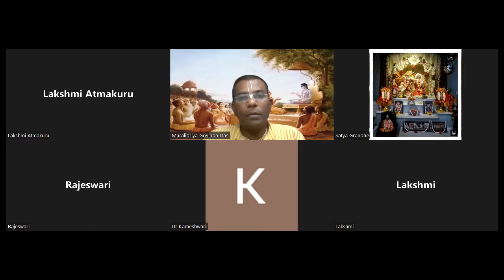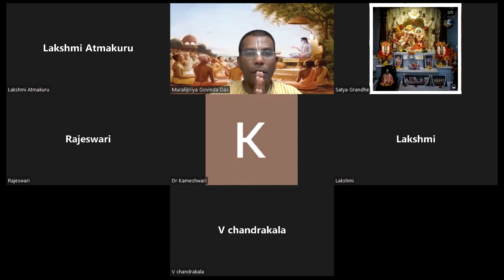Srimad Bhagavatam Canto-3 Chapter-25 Verse 30 to 36